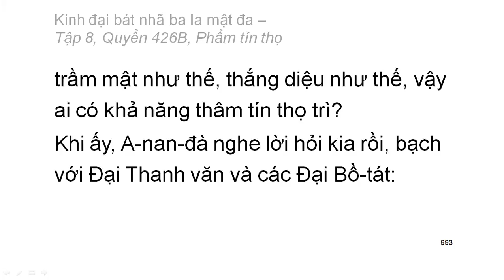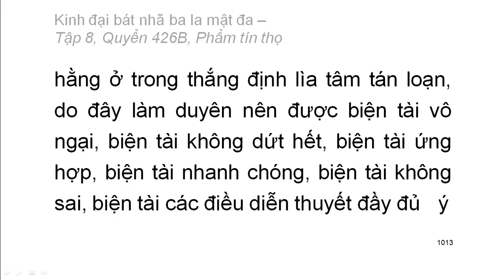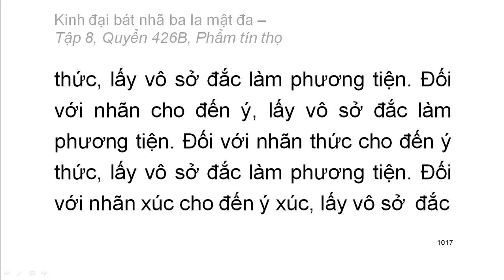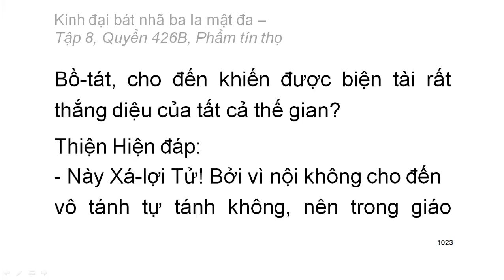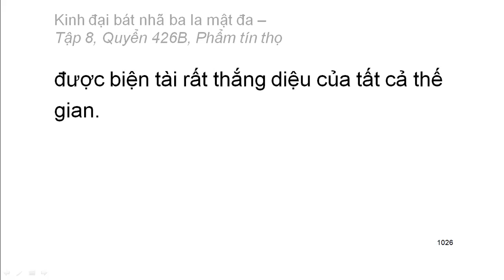Quyển 426B: Kinh đại bát nhã ba la mật đa - Phẩm tín thọ (rất hay) (426/600)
Hội thứ hai:
Phẩm 26: Phẩm tín thọ
Hán dịch: Pháp sư Huyền Trang
Việt dịch: Hoà thượng Trí Nghiêm
Giảo chính: Hoà thượng Quảng Độ